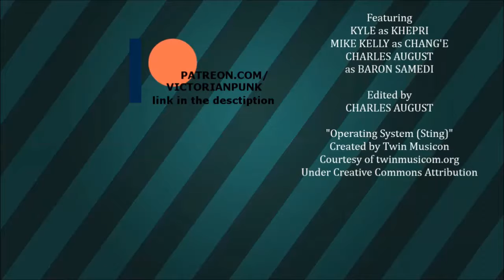Smite with Friends ep. 4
My friends and I play Smite together.
In this part, we continue our game against the other player.

Created by
CHARLES AUGUST

Featuring
KYLE as KHEPRI
MIKE KELLY as CHANG'E
CHARLES AUGUST as BARON SAMEDI

Edited by
CHARLES AUGUST

"Operating System (Sting)"
Created by Twin Musicon